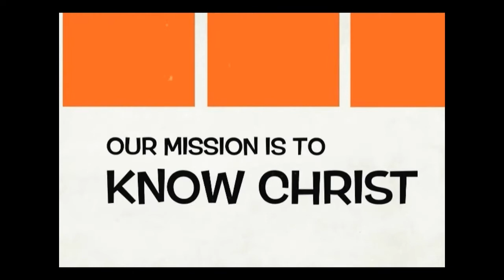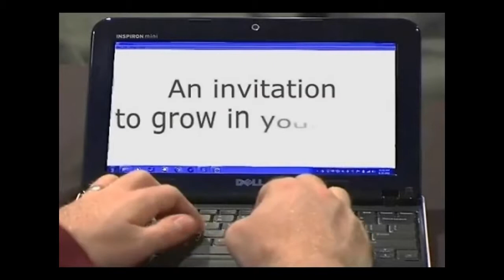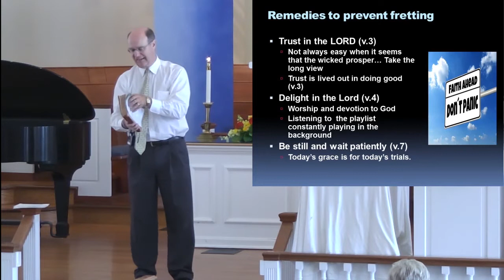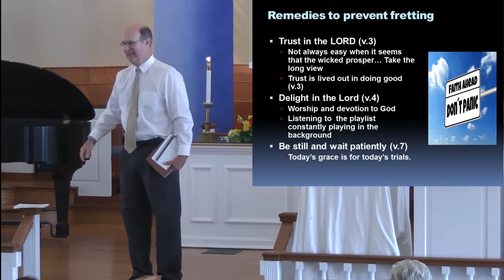Traditional Service 7 23 17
Sermon Outline

Sermon title: “Standing Strong”
Scripture: Psalm 37:1-7, Matthew 6:25-34
Focus: Fretting is a natural response to some of life’s difficult moments. The psalmist provides remedies for standing strong: Trust, Delight, Be Still.

Worry about things we cannot control
Resent what others post
Tempted towards jealousy of other’s experiences
Hide behind digital anonymity

II) An acrostic Psalm 37
The theme of “fretting” (allowing something to eat away at us)
The struggle of watching the unrighteous prosper

III) Remedies to prevent fretting
Trust in the LORD (v.3)
Not always easy when it seems that the wicked prosper… Take the long view
Trust is lived out in doing good (v.3)
Delight in the Lord (v.4)
Worship and devotion to God
Listening to the playlist constantly playing in the background
Be still and wait patiently (v.7)
Today’s grace is for today’s trials.

IV) Jesus is the fulfillment of this psalm to trust, delight and wait patiently
“Do Not Worry” Matthew 6:25-34
v. 40 The LORD helps them and rescues them;
he rescues them from the wicked, and saves them, because they take refuge in him.

The videos on this channel only include the sermon portion of our traditional worship service. Please visit the livestream link above to view the entire service.

Other Sunday Services:
8:30 am - Traditional
9:30 am - Contemporary - 930 Praise!
11:00 am - Contemporary - OASIS

Youth Service:
Wednesday's at 7:15pm - CHAOS